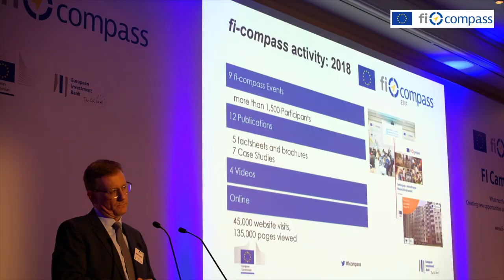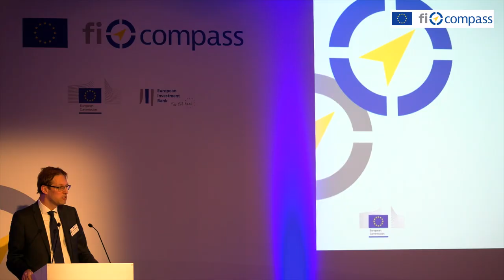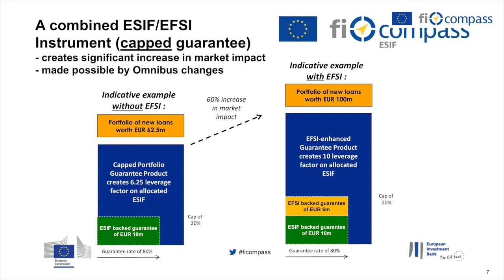FI Campus 2018 - Interview with Eric von Breska, DG REGIO and Simon Barnes, EIB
nterview with Eric von Breska, Director, Policy Directorate, DG REGIO, European Commission, and Simon Barnes, Head of Advisory Services, European Investment Bank, recorded at the FI Campus 2018 event, 3-5 December 2018 in Brussels.